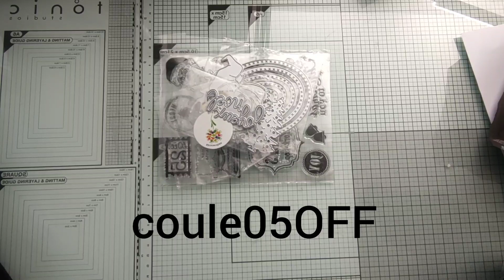Ouverture onedaysaving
Code de réduction de 5% : coule05OFF